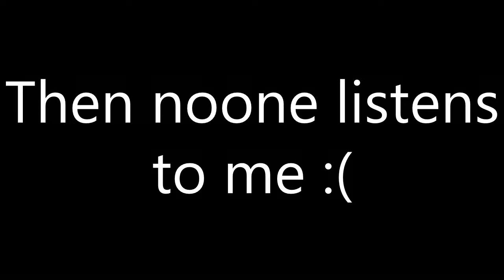I SHOT YOU IN THE BUTT [GMod Murder #14]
LAG AND SHOOTING IS HARD AND SADDNESS! Thanks for being great! :D ♥